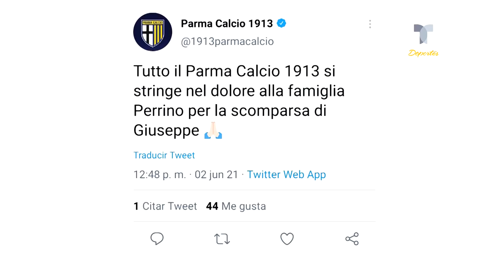Muere futbolista jugando durante homenaje a su hermano fallecido | Telemundo Deportes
Video oficial de Telemundo Deportes. El jugador italiano, Giuseppe Perrino, muere de un infarto durante un partido que celebraba en memoria de su hermano fallecido.